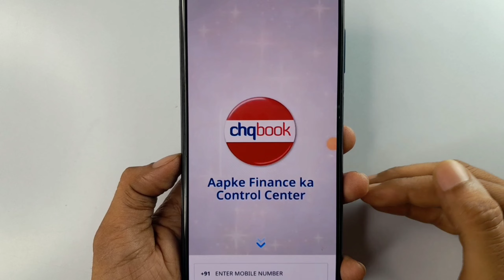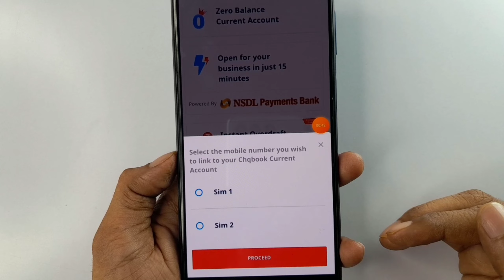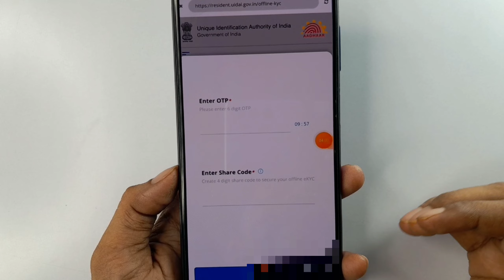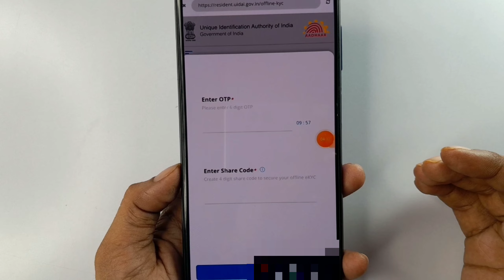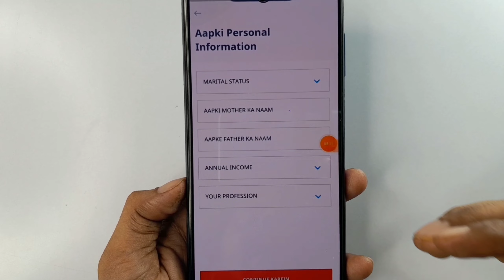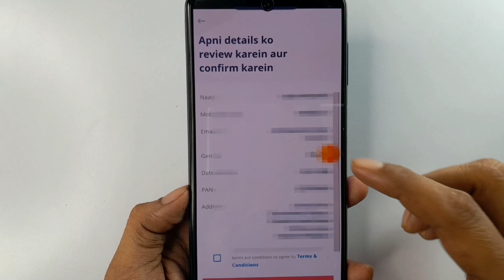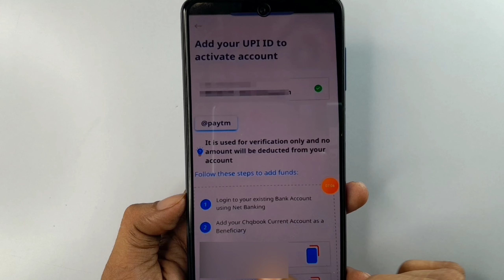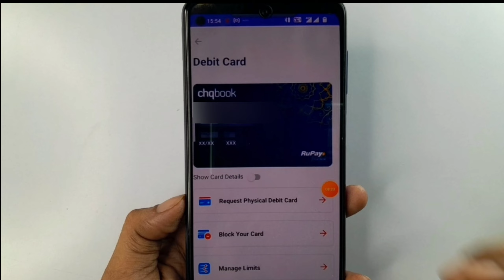Chqbook new zero balance current account online opening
Hello,
Agar aap ek best current account open karna chahte hain aur zero balance account hona chahie to chqbook application ke through NSDL payment Bank mein aap apna ek zero balance current account open kar sakte hain account open karne ka step bye step pura process bataya gaya hai,video pasand aye to like aur share jarur karna !